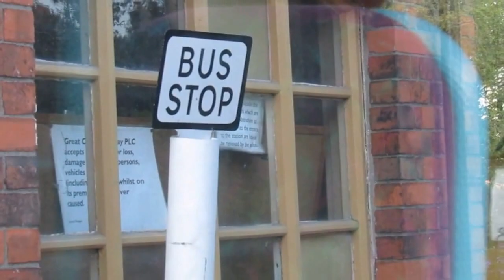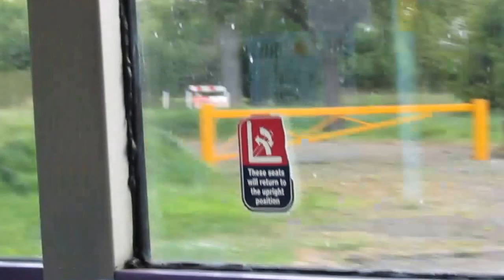On the bus, ride with us thro' Leicestershire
5 mins of vintage bus travel from Quorn to Leicester. 32 track music by Magix, Nite Life on the Nite Train.